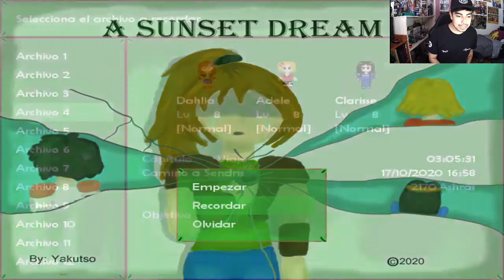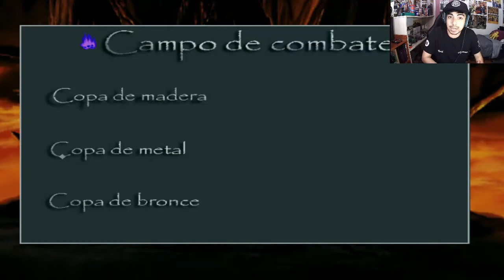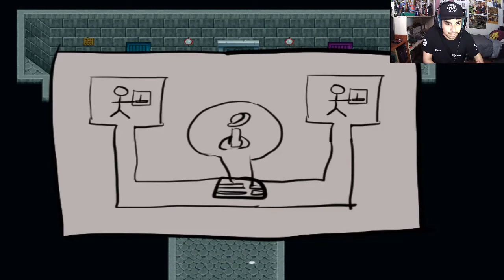A Sunset Dream Parte8(Que le sucede a Dhalia??? o_O)en Español